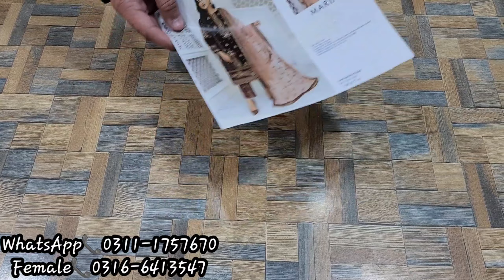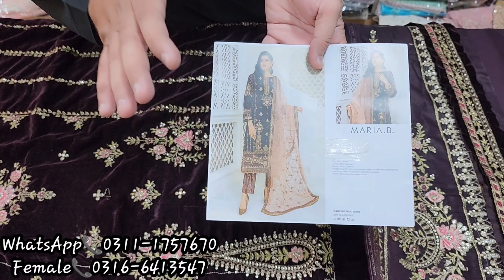Maria B 🩵| Winter Suit | Velvet Collection | Designer Master Replica 💯| Party Wear 👗| Wedding Wear